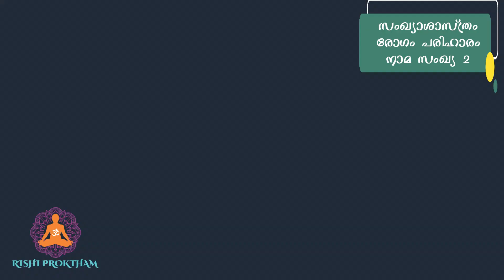2, 11, 20, 29 എന്നീ തീയതികളിൽ ജനിച്ചവർക്ക് വരാൻ സാധ്യത ഉള്ള രോഗങ്ങൾ - പരിഹാരം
സംഖ്യാശാസ്ത്രം | ജന്മ സംഖ്യ 2 | ജനന തീയതി പ്രകാരം ഒരു വ്യക്തിക്ക് വരാൻ സാധ്യത ഉള്ള രോഗങ്ങൾ - പരിഹാരം